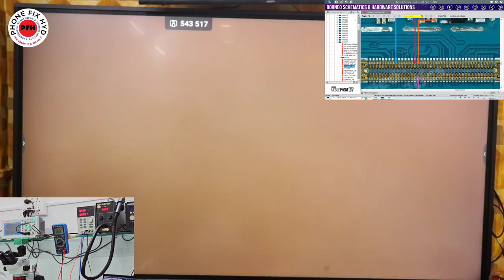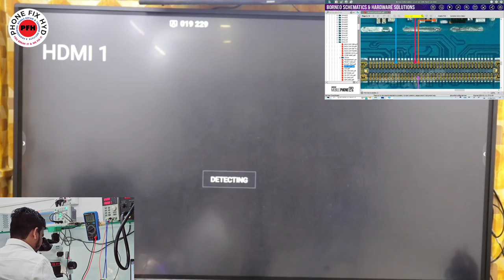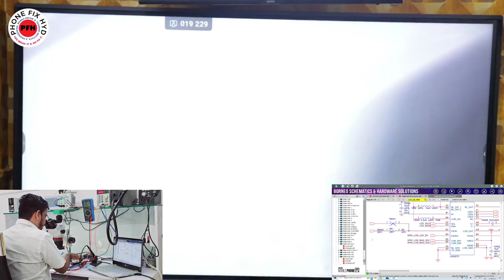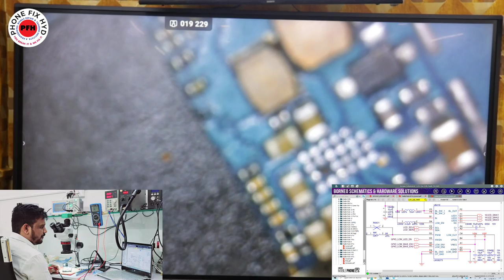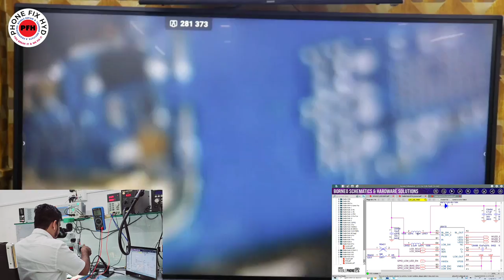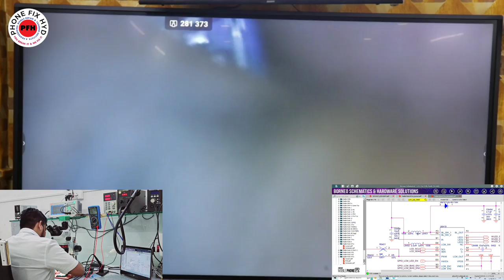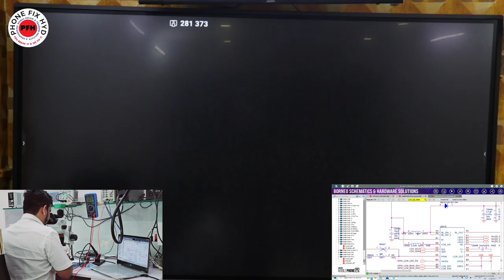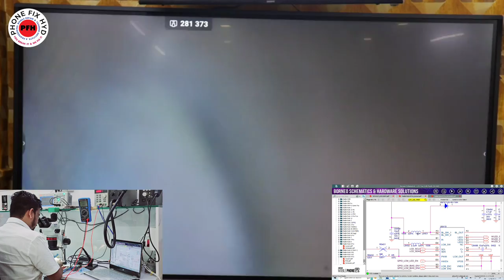सबकुछ बदलदिया फिर भी नाही बना ये सेट ?? Samsung Light Solution Ic सही है या नाही कैसे चेक करें ?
Fake Charging || Slow Charging Charging Error Whats is CAPACITIVE & INDUCTIVE CHARGING IN MOBILE.

DEAD MOBILE बनाने का सबसे आसान तारीख पूरे स्टेप्स बताये है || 5G DEAD MOBILE REPAIR EASY TRICKS 100%

DOUBLE_BATTERY_CONCEPT की कुछ नयी जानकरी ज़बरदस्त VIDEO जल्दी देखिएगा Redminote11pro 5G mobile.

Course details..

Complete. Basic to advanced hardware software & emmc ufs.
20 days class
Boards free
Food your side
1year backup support

Whatsapp support
Telegram support

JOIN TODAY for NEXT BATCH 27th July
CALL FOR TRAINING:
CALL FOR ADMISSION:

course detail.

* Schematic diagram
* Laptop
* Ufi, easyjtag, software tool.
* 100% practical work for

 Etc.

learn with एडवांस टूल्स.